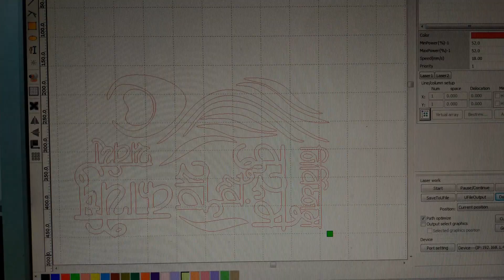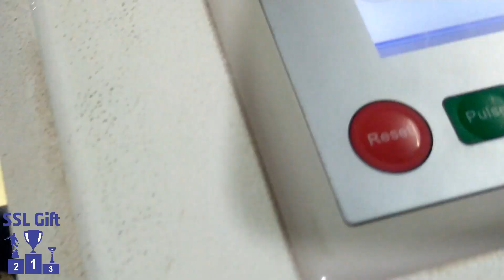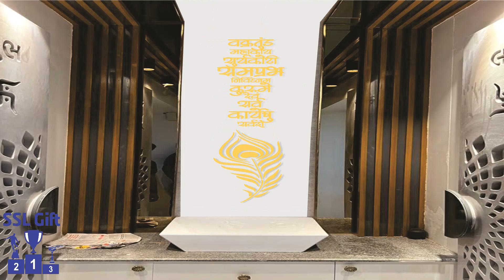Best Home Temple Ideas / Golden Acrylic Cuting